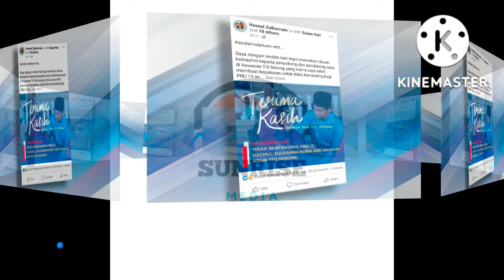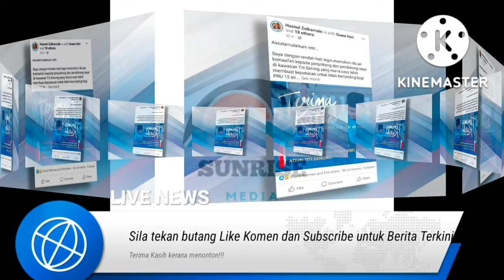'SAYA BUAT KEPUTUSAN TIDAK BERTANDING PRU15'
IPOH - Ahli Dewan Undangan Negeri (ADUN) Titi Serong, Hasnul Zulkarnain Abdul Munaim tidak akan bertanding pada Pilihan Raya Umum ke-15 (PRU15).

Perkara itu diumumkan menerusi hantaran terkini di laman Facebook pada Selasa.

Menurutnya, keputusan itu dibuat bagi memberi laluan kepada calon daripada Pakatan Harapan (PH) yang akan bertanding di kerusi DUN Titi Serong.

"Saya dengan rendah hati ingin memohon ribuan kemaafan kepada penyokong dan pendokong saya di kawasan Titi Serong yang mana saya telah membuat keputusan untuk tidak bertanding bagi PRU15 ini.

"Keputusan yang berat ini diambil bagi menebus kesilapan langkah politik saya sebelum ini. Saya akan turun berkempen bagi memenangkan calon Parti Amanah Negara (Amanah) dan PH di DUN atau Parlimen yang ditandingi," katanya menerusi hantaran tersebut.

Dalam pada itu, Hasnul Zulkarnain turut merakamkan penghargaan kepada pimpanan Amanah Kawasan Parit Buntar, Amanah Perak dan juga Amanah Nasional yang telah meletakkannya sebagai calon pada PRU yang lalu.

Beliau turut berterima kasih kepada Menteri Besar Perak, Datuk Seri Saarani Mohamad; bekas Menteri Besar Perak, Datuk Seri Ahmad Faizal Azumu serta penjawat awam kerajaan negeri dan pejabat daerah Kerian yang membantu menjayakan agenda pembangunan di DUN Titi Serong.

Pada PRU14, Hasnul Zulkarnain menang di kerusi DUN Titi Serong mewakili Amanah menewaskan calon BN dan Pas dengan majoriti 140.

Artikel Berkaitan:
PRU15: Selangor pertaruh majoriti calon baharu
BN gunakan Bajet 2023 ugut pengundi
UMNO, Pas muafakat di Permatang Pauh
Ketika PH mentadbir Perak, Hasnul Zulkarnain dilantik sebagai exco kerajaan negeri selama 22 bulan dan pernah menjawat jawatan Presiden Persatuan Bola Sepak Perak.

Pada 9 Mac 2020, beliau yang juga bekas Ketua Pemuda Amanah Nasional bersama dua wakil rakyat PH iaitu ADUN Tronoh, Paul Yong Choo Keong dan ADUN Buntong, A Sivasubramaniam mengumumkan keluar parti susulan pembentukan kerajaan Perikatan Nasional.

Beliau kemudian menyertai Parti Pribumi Bersatu Malaysia (Bersatu) sebelum dipecat pada Disember 2020 dan menjadi wakil rakyat bebas.